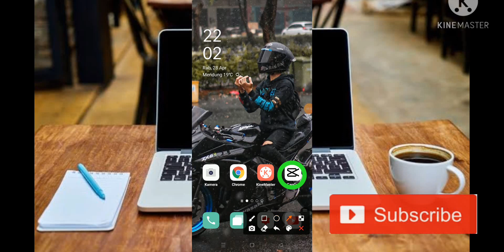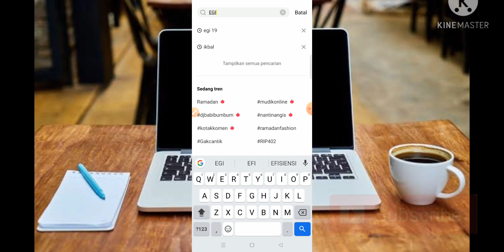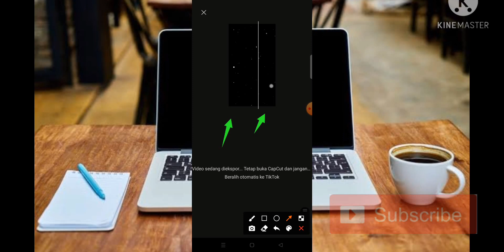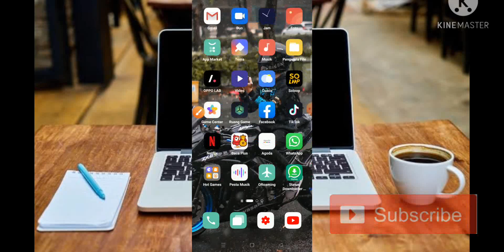TUTORIAL CAPCUT TERBARU DJ TANAM TANAM UBI VIRAL TIKTOK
jedagjedugpreset2021
presetjedagjedugterbaru